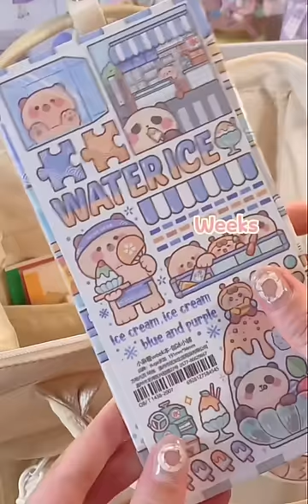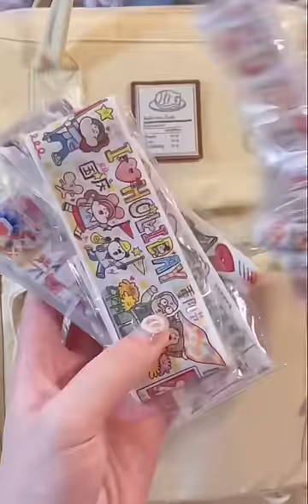Stationary High School Bag Organizing🎀| Stationery Desk Organization✨